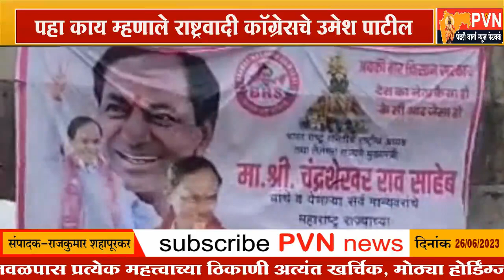BRS पक्ष म्हणजे भाजपाची बी टीम ?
या कारणामुळे व्यक्त होतेय राजकीय वर्तुळात शंका
पहा काय म्हणाले राष्ट्रवादी कॉग्रेसचे उमेश पाटील